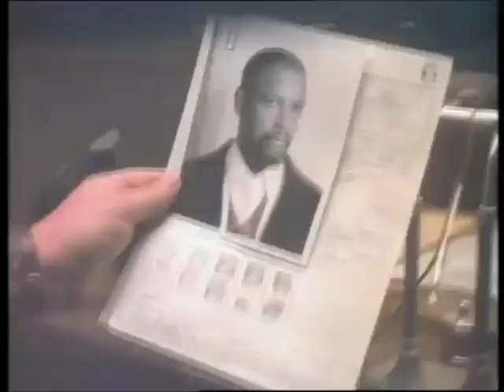Rubin Hurricane Carter - UMSU Celebration Week 2010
The University of Manitoba Students Union presents
Rubin Hurricane Carter
Writer  Human Rights Activist  Former Boxer

Friday, January 29  12 noon - 2pm
MPR  2nd Floor University Centre
Question & Answer session and book signing to follow
FREE ADMISSION

22 years in prison for a crime he did not commit!

The life of Rubin Hurricane Carter has taken many twists, from obscurity to acclaim and back again. Carters boxing career began in 1961, and his fast and furious style made him a crowd favourite. Five years later, while preparing for a World Championship fight, Carter was arrested for triple murder. Although steadfastly maintaining his innocence, he was convicted and sentenced to three life terms. In 1988 his 22-year-old indictment was finally dismissed. Carters experience has inspired the critically acclaimed film The Hurricane
Defending innocent people from wrongful convictions has become his lifes work.

UMSU Celebration Week 2010
A Celebration of Life and Learning for 40 years